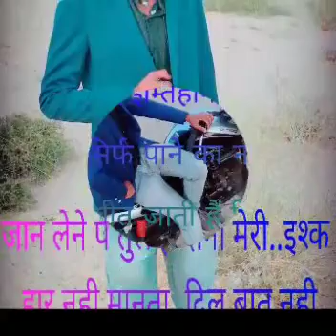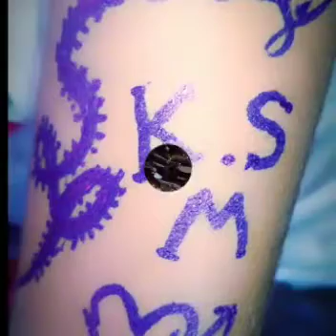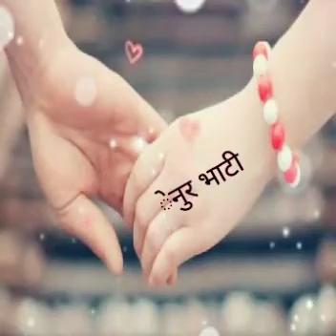Yad kru to gdi कद निकले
K. 's. M